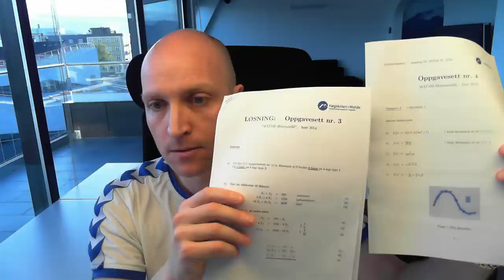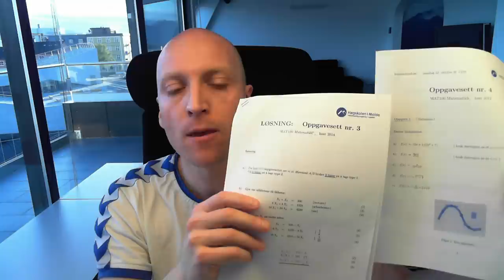01-I-01 Studieteknikk i MAT100, (8. okt. 2014)